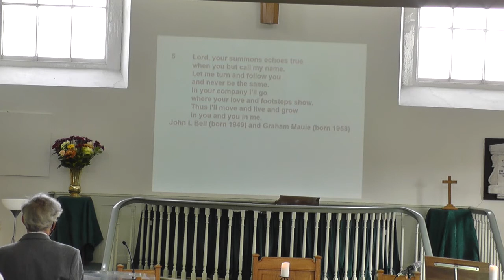Sept 12th 21